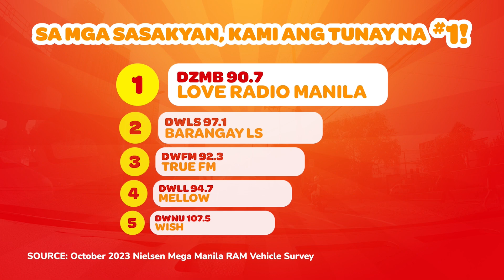TREN VS. E-BIKE - Feel Good Moorneeng (December 12, 2023) | PART 1